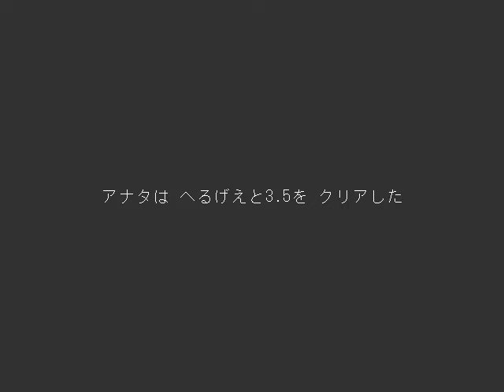「へるげえと3.5」 プレイ動画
「へるげえと3.5」はケースヶさん )が制作した高難度2Dステージクリア型アクションゲームです。